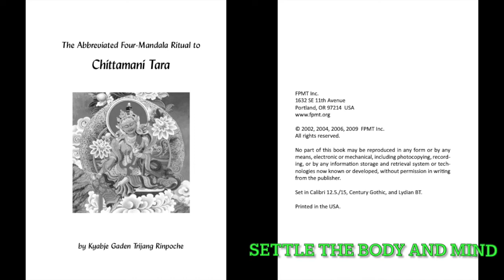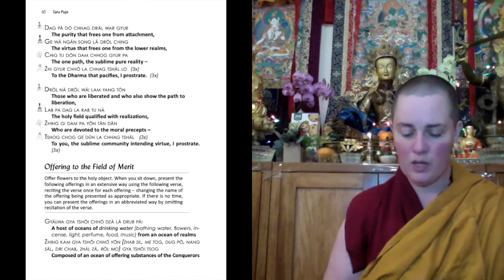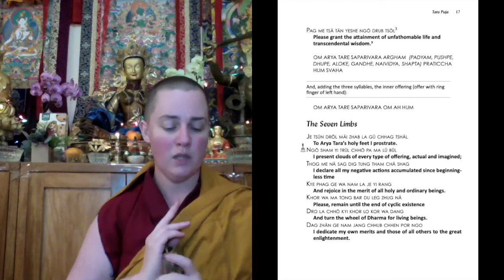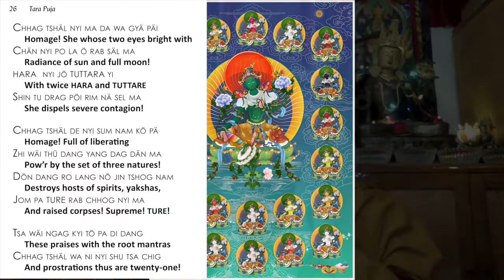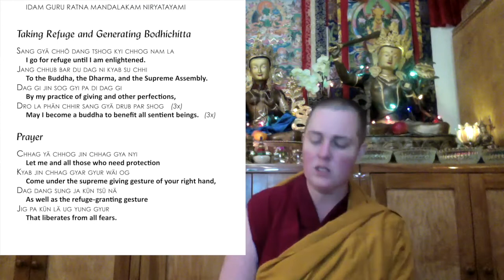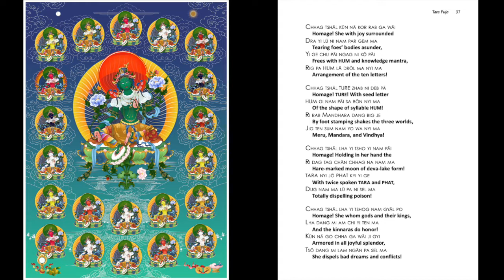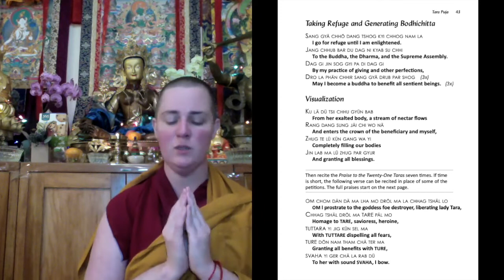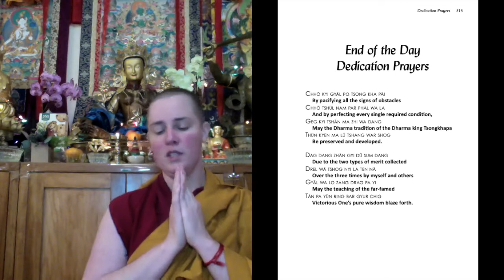Cittamani Tara Puja_The Abbreviated Four-Mandala Ritual_by Kyabje Gaden Trijang Rinpoche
Colophon:
Composed by Kyabje Trijang Rinpoche of Gaden, at the request of Tsering, the son of officer Nyemo (a district of central Tibet), who is endowed with faith and a superior virtuous attitude.
Author’s Dedication
Due to the virtue of these efforts, may I and all migratory beings
Be cared for by the supreme goddess, the mother of all conquerors. Without being discouraged, may I free migratory beings as far as the limits
of space
And realize the sphere of the glorious goddess.
Translated from the Tibetan by Fabrizio Champa Pelgye at the request of the Education Department of the Foundation for the Preservation of the Mahayana Tradition. Edited with standard prayers added by Venerable Constance Miller, Education Department, September 2001. Lightly edited for consistency with Lama Zopa Rinpoche’s instructions and reformatted by Venerable Gyalten Mindrol, FPMT Education Department, 2006.

Chanting Leader: Venerable Yönten
Land of Medicine Buddha Nov. 2021